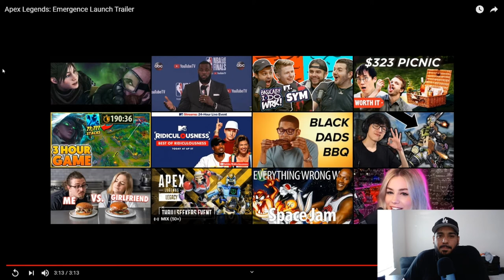Apex Season 10 Launch Trailer Reaction!